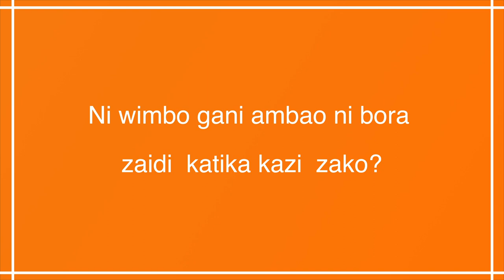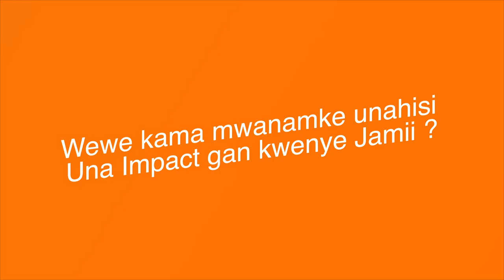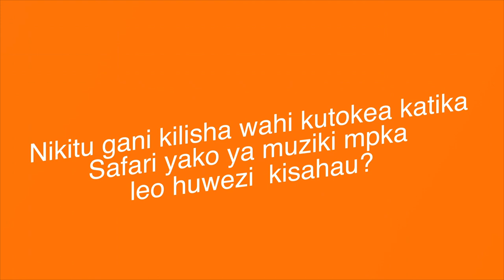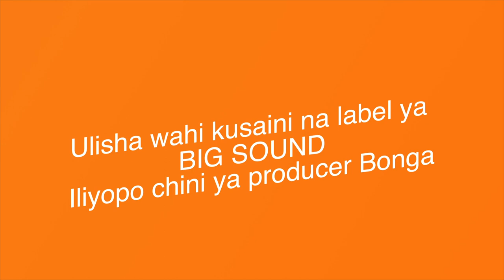monakiss in the one houseEXCLUSIVE INTERVIEW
Msanii muimbaji @Monakiss  shares his story in music

The one House is a unique musical platform bringing together exceptional talents from Haut-Katanga. the only house focuses on the most distinctive new artists and original sounds in an industry in which my structure is the only one we live in to create visibility for them. All one house shows seek to put you in the spotlight of the artists, giving them the opportunity to show off their hidden musical talent.